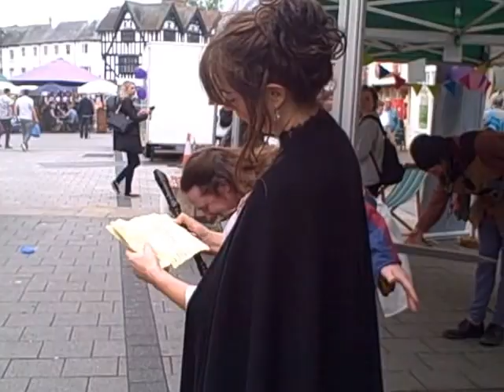Hay Drama Group street theatre Hereford